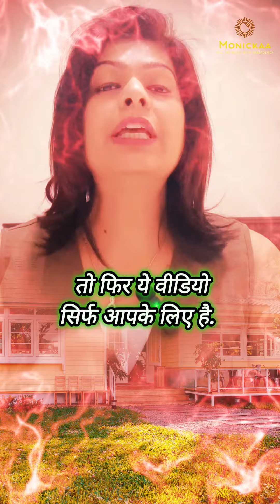Are you thinking of buying or renting a new house?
If yes, then you should also take special care of some things.

While buying any house or flat, special care should be taken that there is no Vastu Dosh in that house. Because Vastu Dosh is not good for your house at all.

Due to this, a person may have to face many problems in his life.

If Vastu Dosh is present in a house or flat, then the person has to face many problems in his life.